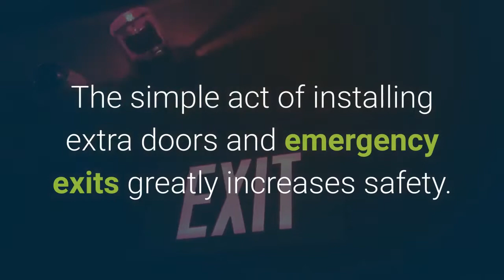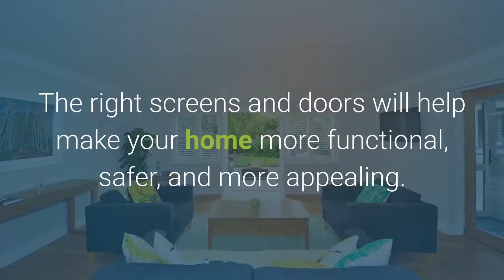Real Estate Newcastle - How To Increase Value of Your Home w/ Screens & Doors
How To Increase The Value of Your Home With Screens And Doors

The best and most comfortable houses are ones that have a “homey” feel.

Everyone dreams of having a functional, safe, and beautiful home.

Having a house does not always mean having a home.

If you want to make your house feel more comfortable, why not go all the way and make it more functional and safe?

A good way of doing this is by installing appropriate screens and doors.

Having the right doors will make your home safer, more functional, and more appealing.

Have pet doors installed.

One of the best ways of making your house more pet-friendly is by installing pet doors.

Get screens for your balcony.

If you don’t want your evening tea on your balcony being interrupted by those nasty flies and mosquitoes, then consider having screens attached to your balcony to keep the insects out.

Get a back door or an emergency exit.

Having multiple exit points for your house is a good way of making it safer in case of an emergency.

Safer homes carry higher value. The simple act of installing extra doors and emergency exits greatly increases safety.

Get weather-appropriate materials.

Make sure that you carefully think about the materials for your doors and screens before you install them.

Get sliding screens for your windows.

Do you like opening your windows to let the sun and wind in, but hate all the insects and other nasties getting inside the house?